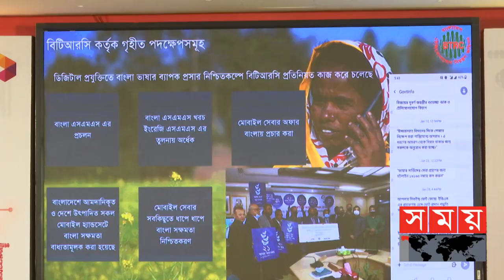মোবাইল ফোনে পাঠানো খুদে বার্তায় ইংরেজির ব্যবহার বন্ধ! | SMS | Mustafa Jabbar | Somoy TV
মুঠোফোনে পাঠানো ক্ষুদে বার্তা কিংবা বিজ্ঞপ্তিতে বন্ধ হচ্ছে ইংরেজির ব্যবহার। কাল থেকে গ্রাহকদের সবধরনের বার্তা বাংলায় পাঠাবেন মুঠোফোন অপারেটররা। নানা পরীক্ষা-নিরীক্ষা শেষে আনুষ্ঠানিকভাবে এই কার্যক্রমের উদ্বোধন করবেন ডাক ও টেলিযোগাযোগ মন্ত্রী।